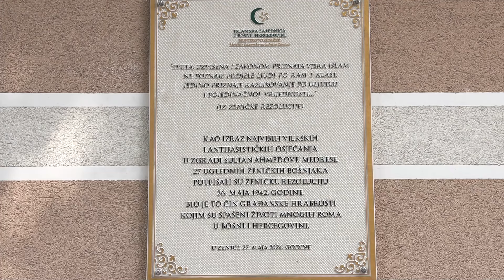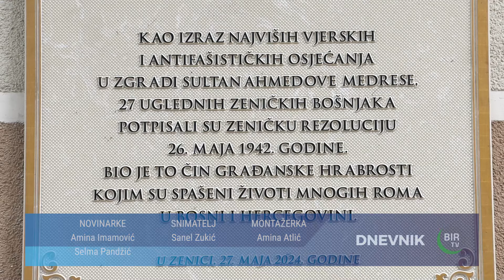Otkrivena spomen ploča o zeničkoj rezoluciji